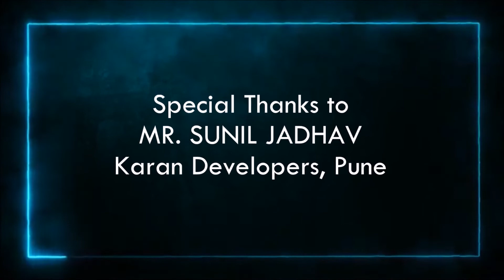MARNE KI DUAYEN KYU MANGU /PRASHANT NASERI/SONG 51/RARE GEMS of KISHORE KUMAR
MARNE KI DUAYEN KYU MANGU

The Most important Song for KISHORE DA and All His Listeners and Followers... because this Song was The First Step of A LEGEND in Making... KISHORE DA'S First ever Playback Song for 1948 DEV ANAND Starrer ‘ZIDDI’
The song sung originally then clearly shows the effect of Legendary K.L. SAIGAL sahab on KISHORE DA...  but Thanks to a Radio interview of Kishore Da in 1973 where he again sang this song in his own style and voice.

RARE GEMS of KISHORE KUMAR is delighted to Welcome Famous Music Director of present generation FILMFARE AWARD winner AVINASH CHANDRACHUD of The Most Famous (AVINASH VISHWAJEET) Pair.

AVINASH also is a Great Follower Fan of KISHORE DA and has accompanied and Shared Stage with Many Greats of Industry
In the same gesture he has accompanied me for presenting This First Song of KISHORE DA on Piano in a Unplugged fashion

Sit back and enjoy this classic

Prashant, A World Record Holder Singer for singing Marathon 165 Songs of Kishore Da in 16 Hrs 30 Min. is coming Up with Latest Series on this platform for All KISHORE DA BHAKTs RARE GEMS OF KISHORE KUMAR (SEASON 1) Where you would be able to hear many of those Rare Songs of Kishore Da which were Classics. We have heard and Loved these creations via Radio, TV or Movies... but many of these Gems are Dusted Off with time. This is an attempt to Revisit, Relive and Revive these Classics Starting from 14th June 2021 every Monday, Thursday and Saturday one of these GEMs will be presented on this channel.